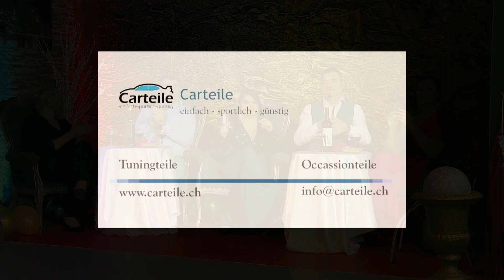Imri Murati - Moj Lazdrane